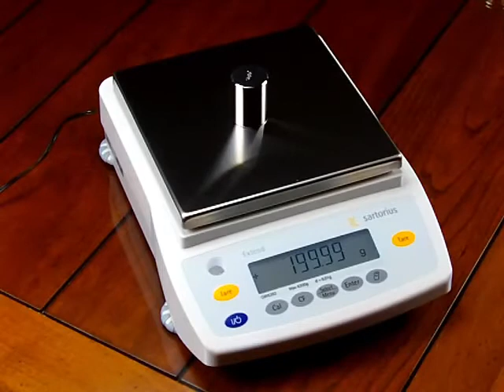High precision weighing indicators with highly sensitive stainless steel pan 1mg minimum capacity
When compared to the readability of 1 part in 5,000 and accuracy of 1/10 of 1% offered by strain gage scales, our Ultra Precision Scales offer a remarkable readability of 1 part in 100,000 – 20 times better than strain gage scales! – and an accuracy of 1/100 of 1% – 10 times better than a standard industrial scale!
Because our SAW transducers require so little bending from the spring element and because the measurements are taken digitally, our Ultra Precision Scales are inherently more accurate than strain gage scales and far more rugged than MFR scales. Let’s compare a 500 lb. capacity industrial scale with a 500 lb. capacity ultra precision scale to see what a difference this really makes.